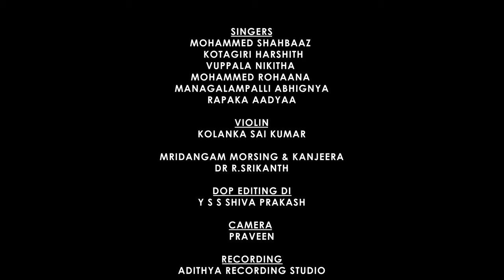SREE RAMANA VIBHO || LAYAK AHMED || SAPTASWARA MUSIC ACADEMY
Song : Sree Ramana Vibho
Ragam - Arabhi
Composer - Maharaja Swathi Thirunal Rama Varma
Taalam - Aadi

Saptaswara Music Academy - Warangal, Hanamakonda
Guru Sri Layak Ahmed Garu

Singers
Mohammed Shahbaaz
Kotagiri Harshith
Vuppala Nikitha
Mohammed Rohaana
Mangalampalli Abhignya
Rapaka Aadyaa

Violin
Kolanka Saikumar
Mridangam,Morsing & Kajeera
Dr.R. Srikanth

Dop, Editor & Colorist
Y S S Shiva Prakash

Camera
Praveen

Recording
Adithya Recording Studio

Sound Engineer
Kiran

Mixing
Nagaprakash

Special Thanks
Dr. K Swaroopa Rani
Dr.K Sandya Rani